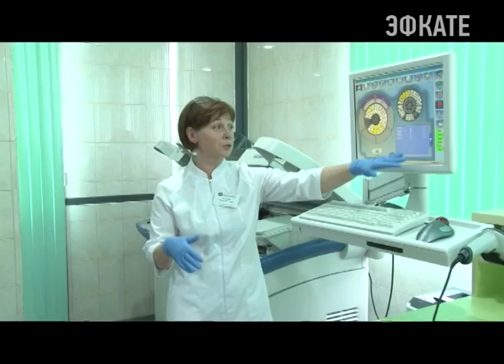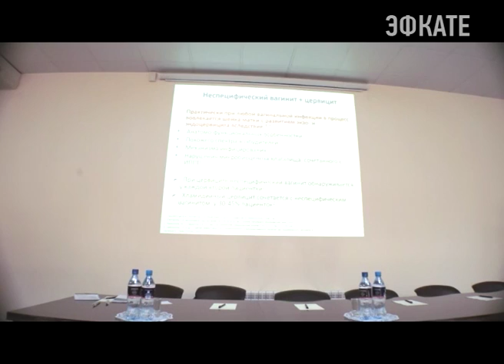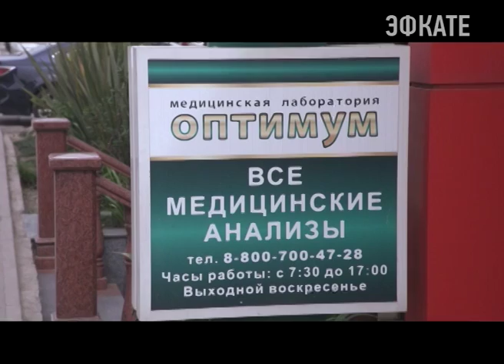Лаборатория "Оптимум" отметила день рождения научно-практической конференцией. Новости Сочи Эфкате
При возникновении вопросов о здоровье сочинцы теперь могут не задумываться о поездках в другие города. Для оценки некоторых параметров раньше материалы для анализов приходилось отправлять в Москву или Краснодар. Транспортировка влияла на результаты исследования, отчего лечение не достигало максимального результата. Изменить ситуацию удалось лаборатории "Оптимум".
Сочи. Новости.
Телеканал Эфкате.